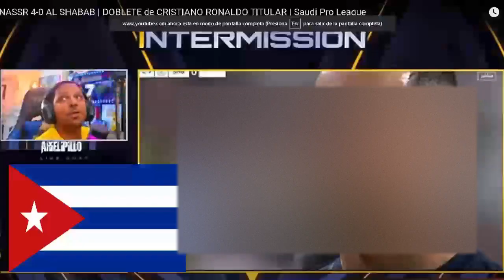ASÍ REACCIONA PRENSA LATINA y EUROPEA al DOBLETE de CRISTIANO RONALDO AL NASSR vs AL SHABAB 4-0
🟥🟩🟦 A B R I R  P A R A  M A S 🟦🟩🟥

Creditos:
Video creado, editado y producido por este canal IluxCR7

Robin Hood
Amazon Stocks
nike adidas
Samsung y Apple
In-drive
Uber Eats
Crear Página Web
Diseño web
Crear Página Web en Google
Trading
Forex
Xm Broker
Icloud
Taxi Didi
Taxi uber
Fx Trading
Redbull